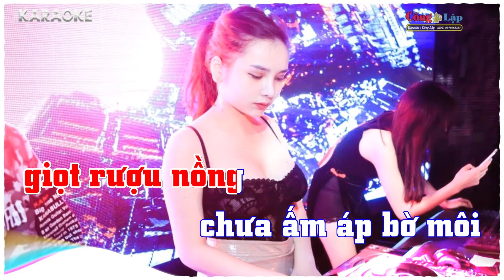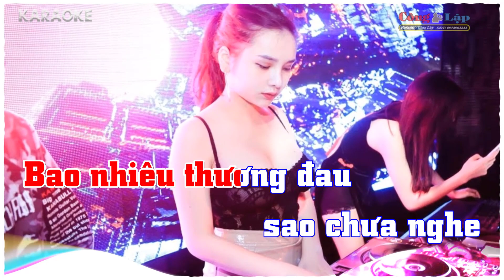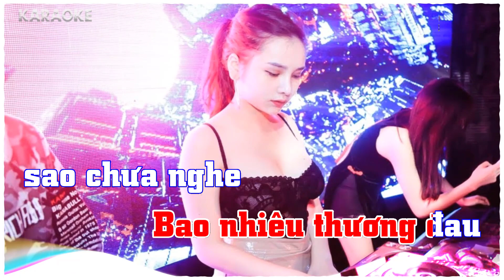Sai Lầm Vẫn Là Anh karoke Remix Tone Nam Beat Chuẩn 2021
BEAT KARAOKE DO CÔNG LẬP TỰ LÀM RẤT MÔNG MỌI NGƯỜI XEM,VÀ ĐÓNG GÓP Ý KIẾN NHÉ !
Sai Lầm Vẫn Là Anh karoke Remix Tone Nữ Beat Chuẩn 2021
Sáng tác: Nhạc Hoa - Lời Việt: Chu Minh Ký |  Nhạc Ngoại lời Việt
1. [Am] Anh biết khi tình đến trong vội vàng
Tình mong [C] manh dễ mau vội tan
[Dm] Nhưng lỡ yêu người với duyên [Am] muộn màng
Tình yêu [F] anh xin không dối [G] gian.

Ngày [Am] tháng êm đềm [G] trôi ân tình [C] đó tuyệt vời
[F] Đã bao mùa thu lá [G] rơi
Chợt cơn giông [Am] tố vô tình trong một [F] đêm vắng
Tan [G] giấc mộng vừa dệt trong [Em] tim.

2. [Am] Anh biết khi tình đến trong muộn màng
[Dm] Nhưng đã yêu người với duyên [Am] bẽ bàng

Ngày [Am] tháng êm đềm [G] trôi ân tình [C] đã nhạt nhoà
[F] Hỡi em người yêu dấu [G] ơi
Rồi em xa [Am] mãi trong lòng anh càng [F] thương nhớ
Ngày [G] tháng đẹp tuyệt vời không quên.